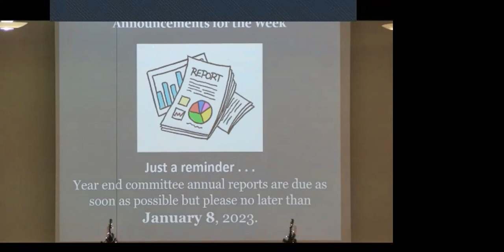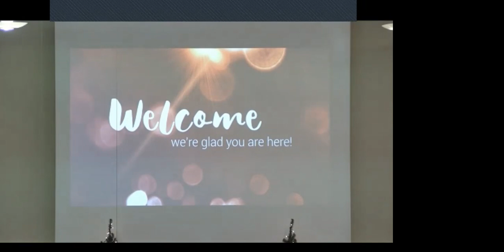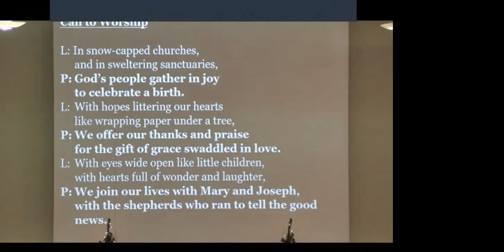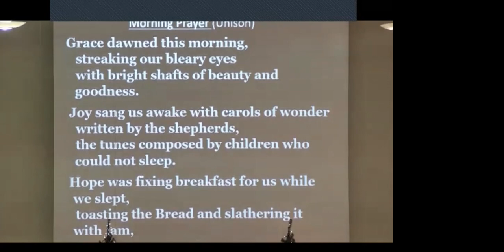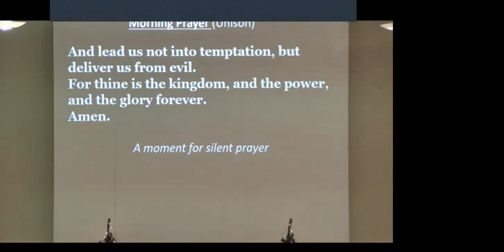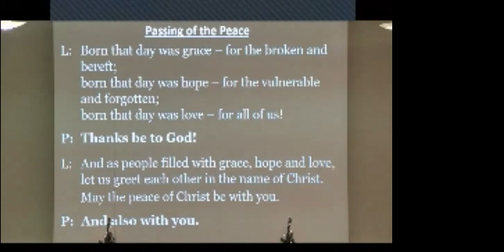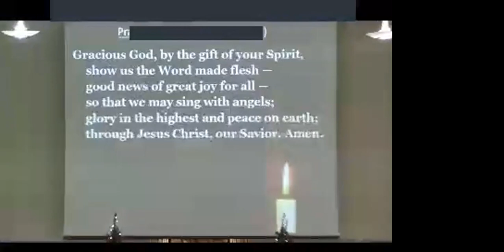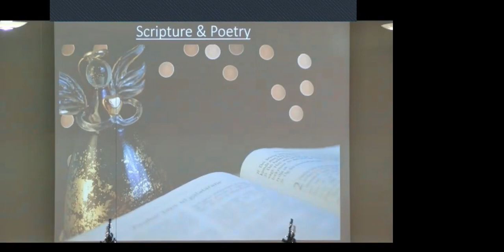Emmanuel Presbyterian Church Service 1 January 2023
A Service of Scripture and Poetry by Revs. Mike Wilson & Mary Louise McCullough